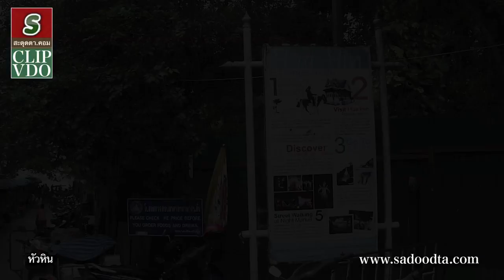เดินเที่ยวชายหาดหัวหิน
พาไปชมชายหาดหัวหิน ว่าหน้าตาเป็นอย่างไร มีอะไรอยู่ริมชายหาดกันบ้าง เก้าอี้ชายหาด ม้าริมหาด ทะเลสวยๆ